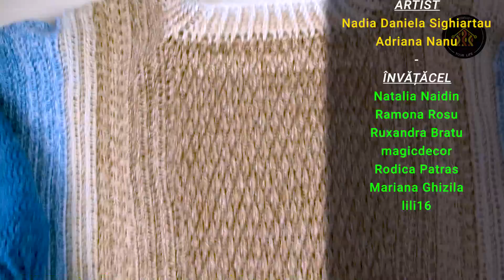Cum crosetam bluza Sabrina din 2 bobine degrade - Partea a 2-a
Firul il gasesti aici:
Este o mare bucurie sa va arat astazi Cum crosetam bluza Sabrina din 2 bobine degrade - Partea a 2-a
Da-mi un like si un share daca ti-a placut si vrei sa ma sustii. Apasa butonul de ABONARE apoi pe clopotel sa fii la curent cu cu noile proiecte.
Vezi aici un anumit capitol:
00:21 – Introducere
05:46 – Primul rand
06:23 – Randul 1 pe dos
07:26 – Cum se creaza modelul (R2 pe fata)
09:54 – Randul 2 pe dos
10:34 – Randul 3 pe fata
12:54 – Randul 4 pe fata si aspectul partii din fata
15:11 – Cum prindem trapezele intre ele
17:27 – Detaliile pentru partea din fata